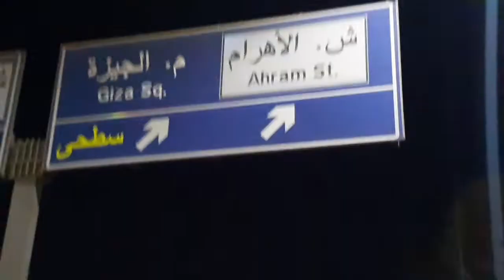اوراق البردى ، اين تباع اوراق البرد ،لوحات بردى،اماكن بيع لوحات البردى فى مصر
ابو الهول ،الاهرامات،الجيزه
papyrus papers, where are papyrus papers sold, papyrus paintings, places to sell papyrus paintings in Egypt, papyrus industry, papyrus industry, the art of papyrus drawing, pharaonic drawings, pharaonic art, colors, art, pharaonic decorations, pharaonic antiques,
  Sphinx, pyramids, Giza

 Sources
المصادر
العنوان ٢٢ شارع ابو الهول- الاهرام- الجيزه
address
22 Abu El-houl St. , El Haram, Egypt.
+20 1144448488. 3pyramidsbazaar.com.